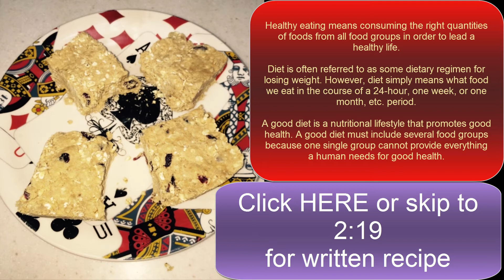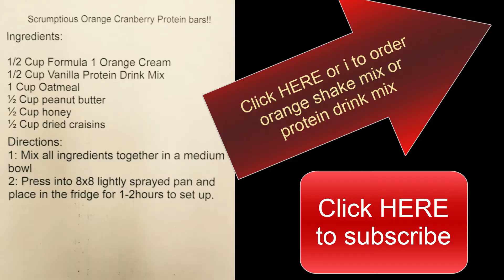Tresen makes cranberry orange protein bar recipe w/ herbalife orange cream shake mix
Today, Tresen makes a cranberry orange (cran orange) protein bar recipe, using herbalife orange cream healthy meal shake mix.

Simple snacks like this make it simple to stay on track with your wellness goals.